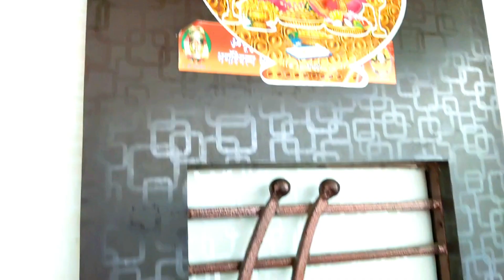1BHK FLAT VIRAR WEST || 90% LOAN WITH PMAY || MODULAR KITCHEN || MUMBAI (MAHARASHTRA)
1BHK Flat For Sale In Virar West. 615 SQRFT Area. OC, CC, Blue - Print All Paper Are Available. 80% Loan 20% Downpayment. 2Km From Railway Station. (Rs.33 Lac Price Of These Flat). Western Toilet Available. 6th Floor Building. 4th Floor Flat. All Facilities Are Available In The Complex. Tanker Water Supply. Children Play Ground Area, Walking Track, And ETC. Car Parking Space Area. Gyser, Western Toilet, Intercom Facility And Many More Facilities. Near By :- School, Rickshaw Stand, Hotel, College, Temple & Many More Facilities. Any More Information Contact To Shree Estate Agency. 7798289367 : 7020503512. REAL ESTATE PROPERTY DEALER